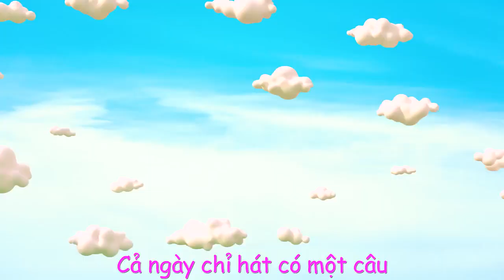Chú Vịt Bầu Nhạc Thiếu Nhi Vui Nhộn Con Vịt, Con Bò